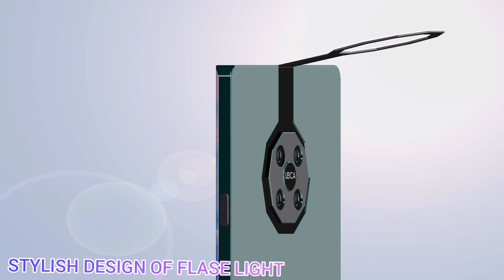HUWAEI Mate 60 pro : 5G, Snapdragon, features, camera, battery, price/ huwaei mate 60 pro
ALL VIDEOS